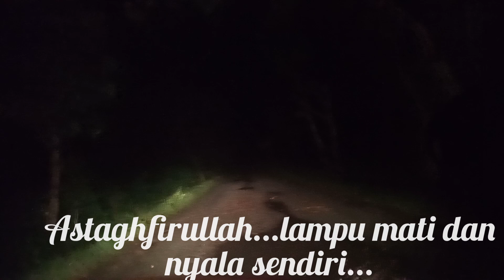MERINDING... KEJADIAN ANEH KIRIM JENAZAH